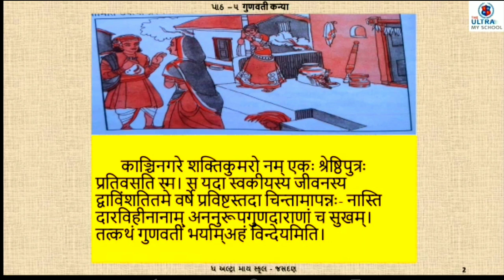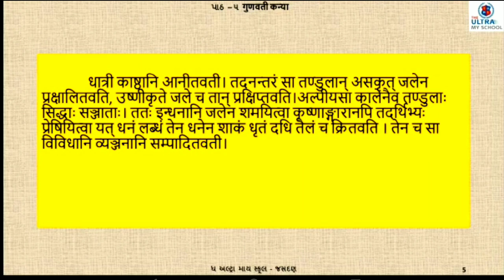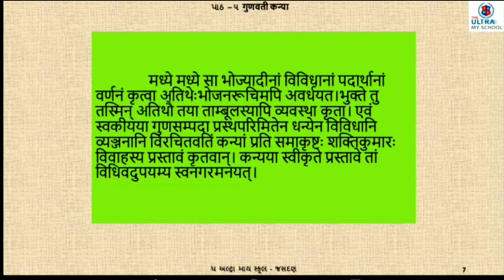STD 10 || Sanskrit || Unit 5 || गुणवति कन्या || The Ultra My School Jasdan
STD 10

Sanskrit

Unit 5 : गुणवति कन्या